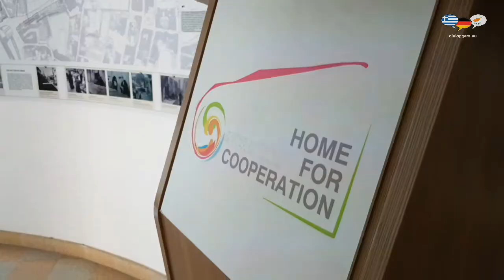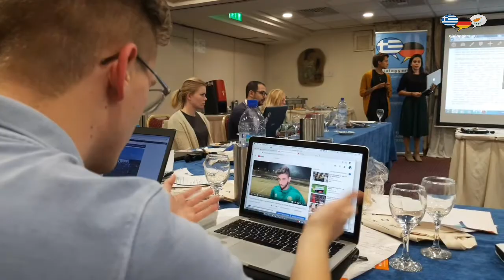Dialoggers 2019 - Cyprus Edition: The Project